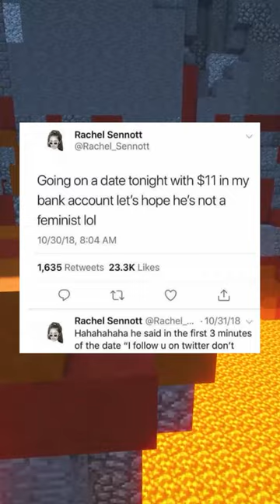Funny Tweets!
Did you laugh at these as much as I did?